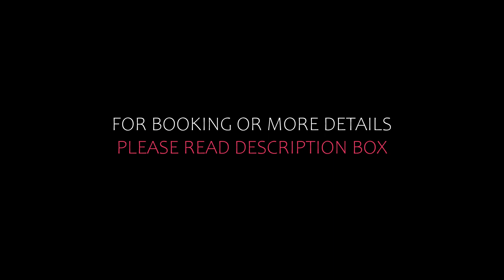Top 5 Recommended Hotels In Dobriach | Best Hotels In Dobriach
Queries Solved:
1) Top 5 Recommended Hotels In Dobriach
2) Top 5 Hotels In Dobriach
3) Top Five Hotels In Dobriach
4) Top 5 Romantic Hotels In Dobriach
5) 5 Best Hotels For Couples In Dobriach
6) Hotels In Dobriach
7) Best Hotels In Dobriach
8) Top 5 Luxury Hotels In Dobriach
9) Luxury Hotel In Dobriach
10) Luxury Hotels In Dobriach
11) Luxury Stay In Dobriach
12) Top 5 4 Star Hotel In Dobriach
13) Best 4 Star Hotel In Dobriach
14) 4 Star Hotel In Dobriach

Track Title: Reasons To Hope
Artist: Reed Mathis